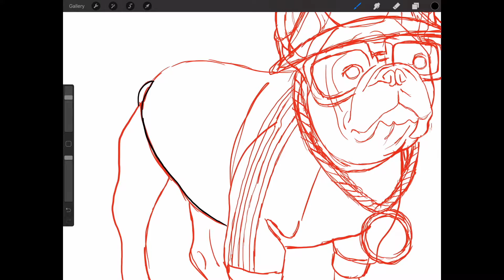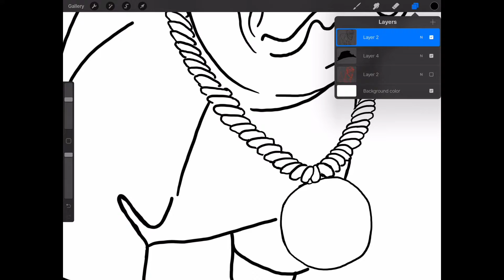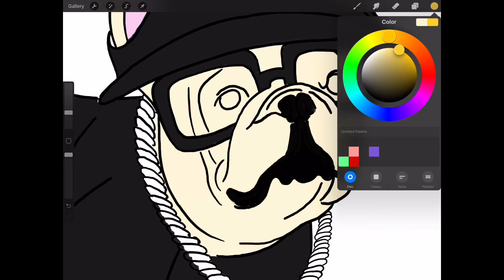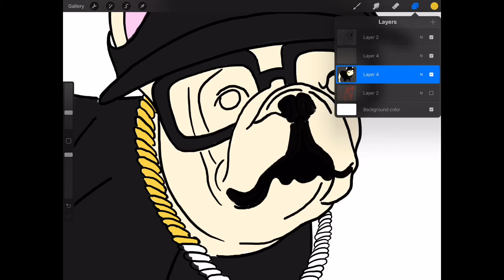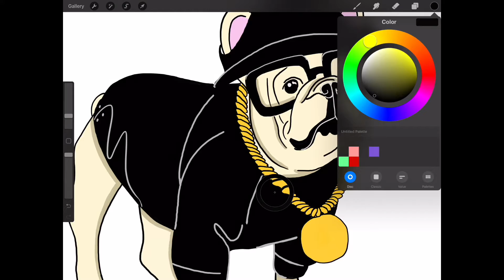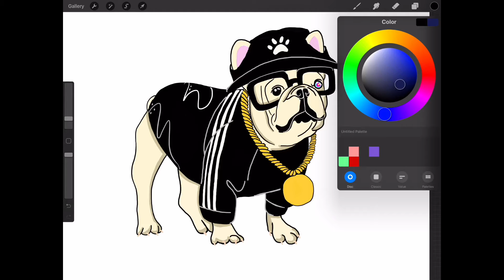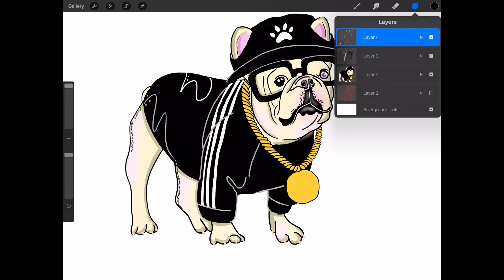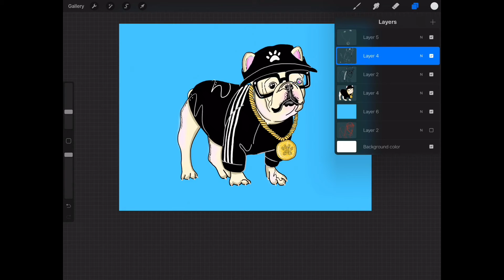FUN WITH FRENCH (PROCREATE)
BUY PRINTS AND PAINTINGS @ AlannahVincent.com